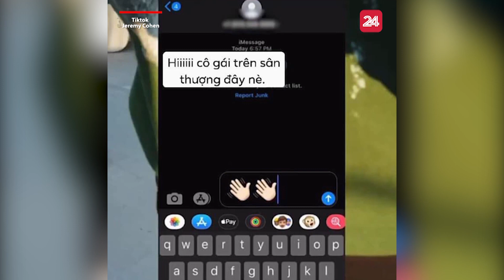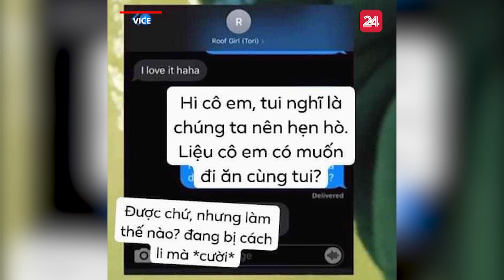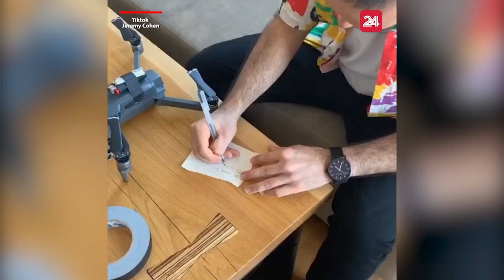Chàng trai bất ngờ có bạn gái khi ở nhà giãn cách xã hội | VTV24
Ở nhà tuân thủ giãn cách xã hội và cái kết ... hơn cả mong đợi. Có ai cũng có những câu chuyện thú vị tương tự như này thì quay video hay chụp ảnh kể cho ad nghe nè, đừng quên gắn thêm thông điệp "con sẽ ở nhà" quen thuộc để chung tay góp thêm tiền vào quỹ phòng chống dịch COVID-19 nhé.
GÓP 10.000 ĐỒNG CHO QUỸ PHÒNG DỊCH COVID-19
Đơn giản, bạn chỉ cần:

📸🎥Chụp ảnh hoặc quay video ghi lại hoạt động bất kỳ Ở NHÀ của bạn hoặc gia đình bạn. Trong ảnh hoặc video bắt buộc phải gắn dòng chữ “CON SẼ Ở NHÀ”

📱Đăng tải lên trang Facebook hoặc Instagram cá nhân ở chế độ công khai (để BTC có thể thống kê số lượng người tham gia)

📌 Đính kèm bài đăng hashtag conseonha và đừng quên tag thêm bạn bè của bạn để họ biết đến chiến dịch này.

☘ Chiến dịch "Con sẽ ở nhà" do VTV24 và Casper Việt Nam đồng tổ chức. Mỗi bức ảnh/video kèm dòng chữ “con sẽ ở nhà” được đăng lên Facebook hoặc Instagram, Casper Việt Nam sẽ ủng hộ 10.000 đồng vào Quỹ phòng, chống dịch COVID-19 Việt Nam. Tổng số tiền ủng hộ cao nhất lên đến💰10 TỶ ĐỒNG💰.
Thời gian tham gia từ ngày 4/4 – 30/4/2020.